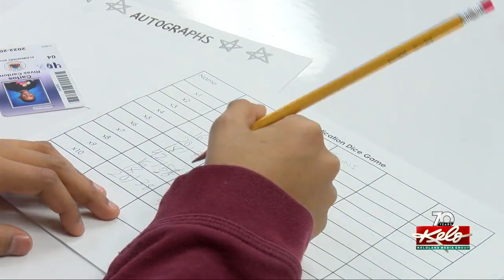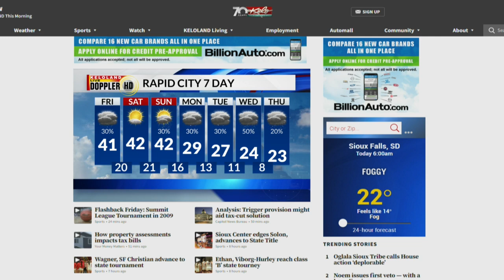Bald eagles feast on fish near SF; New 'Let it Fly' to open; Day 1 of Summit League